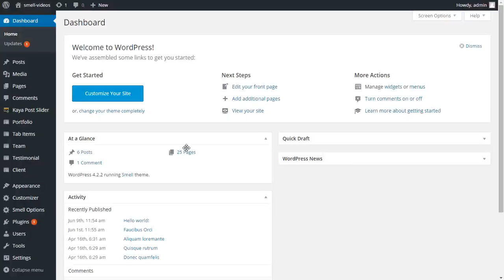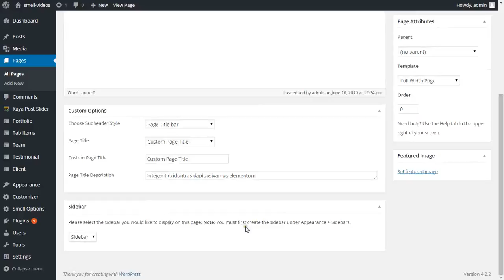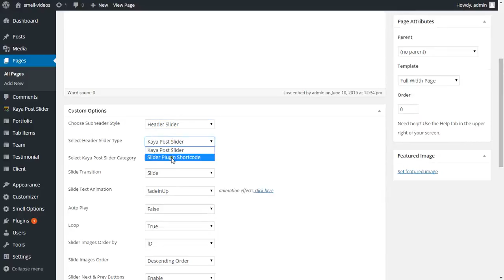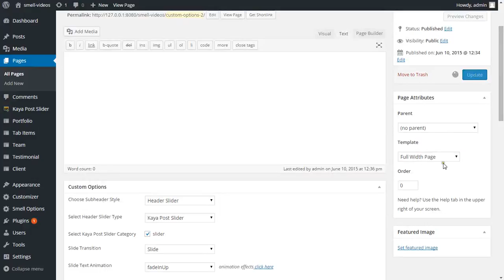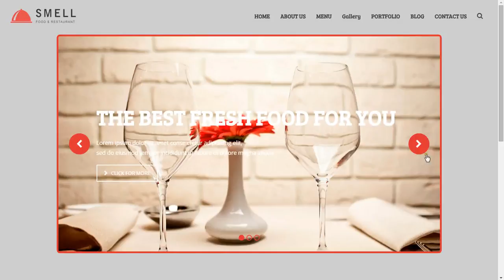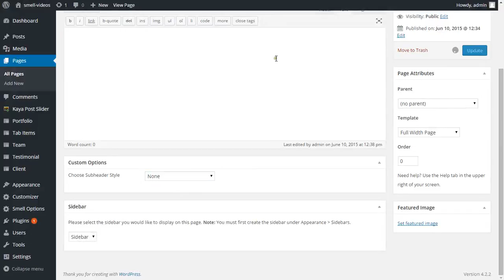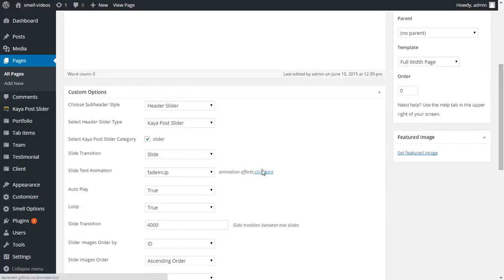Smell - Creating Header Slider and Video Using Page Custom Options.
This video shows you how to create Header Slider and  Video Using Page Custom Options